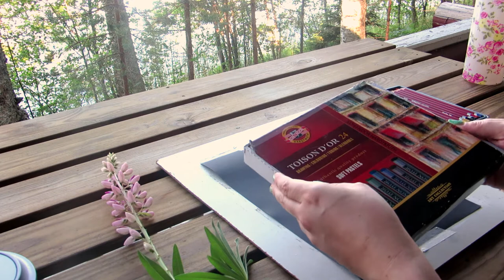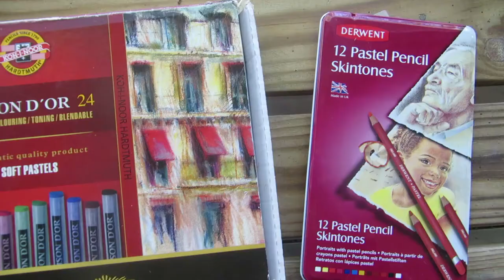Soft Pastel ASMR Drawing Outside - No Talking || Bird Sounds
Soft pastel ASMR drawing outside + bird sounds, no talking. 55 min of real time video of drawing with soft pastels and pastel pencils on black paper and blending with a cotton swab. There are nature sounds and birds chirping in the background. The video includes tapping on art supplies, tape peeling and fixative spray bottle sounds.

I filmed a charcoal drawing outside last summer and I really wanted to film another ASMR drawing outside video this year so here it is. Sorry for any mosquito sounds and mosquitoes popping in front of the camera. I think I got most of the sounds cut out. I made a natural repellent with tea tree oil and lavender essential oil in water and sprayed that on myself and around every once in a while, but it really didn't keep them away for long.

TIMESTAMPS
Pt 1. Lupine drawing
0:00 Getting the drawing paper out of a plastic bag and taping it onto the hardboard with painter's tape.
1:48 Taking out pastel pencils and drawing the sketch.
3:08 Opening the soft pastel box and drawing the flower and blending with a cotton swab.
25:28 Spraying the final pastel drawing with fixative.

Pt. 2 Campion seed pod, a tufted vetch and a spreading bellflower drawing
27:11 Peeling off the masking tape and switching to a new black paper.
27:34 Taking out pastel pencils and drawing the sketch.
32:25 Drawing the flowers with soft pastels and blending with a cotton swab.
53:54 Spraying the final pastel drawing with fixative.

• *Soft Pastel 24 pack
• *Pastel Pencil Skintones 12 pack
• black paper
• cotton swabs

*ART SUPPLIES I USE ON AMAZON